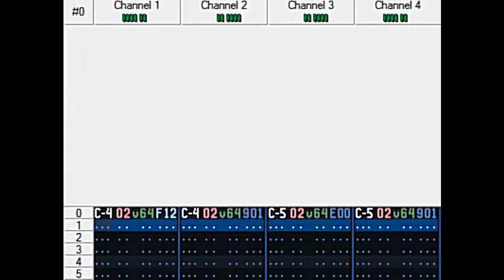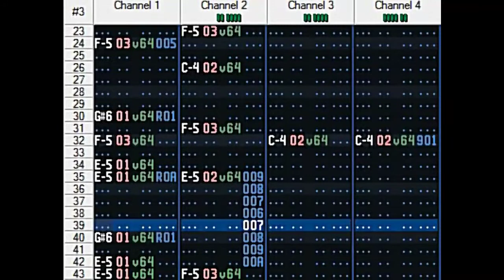Doom of Betrayal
Finished on 24 August 1997.